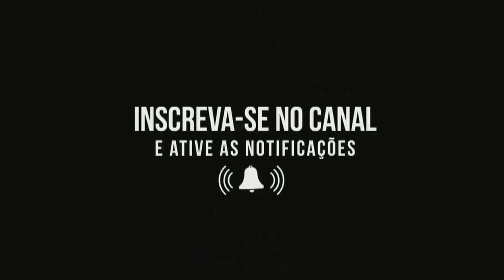VEJA COMO FOI A PARTICIPAÇÃO DO TRIO PARADA DURA NO ALTA HORAS COM O LEONITO NO TRIO.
Neste vídeo você vai ver a participação do Trio Parada Dura no programa Alta Horas da Rede Globo de televisão. Esta nova formação conta com a primeira voz do cantor Leonito que chegou para que o trio não parasse de cantar.